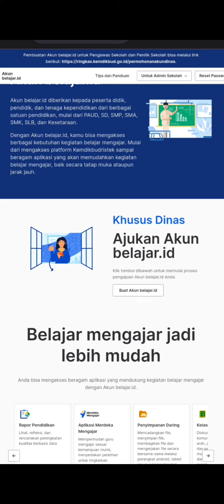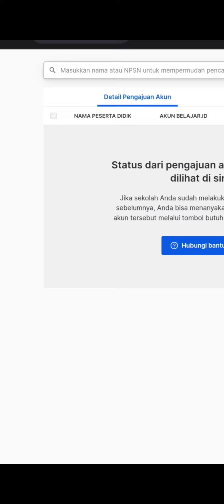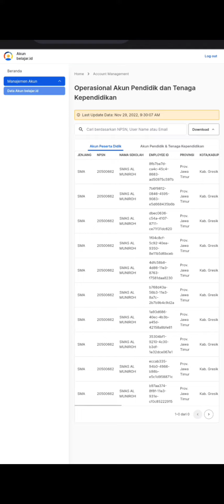cara ajukan akun belajar.id peserta didik secara massal melalui handphone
Berikut ini adalah langkah mengajukan akun belajar titik id untuk peserta didik di laman belajar.id

2. pada menu pojok kanan atas pilih ajukan akun peserta didik
3. login dengan akun admin

langkah selanjutnya silakan perhatikan pada video namun mohon maaf dalam video tidak menyertakan suara.